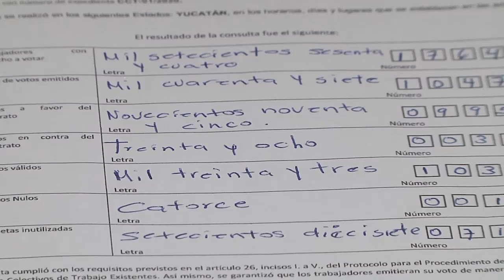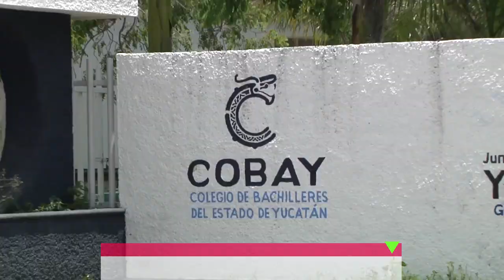Trabajadores dan respuesta positiva a consulta en el Cobay | TELE Yucatán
Trabajadores dan respuesta positiva a consulta en el Cobay